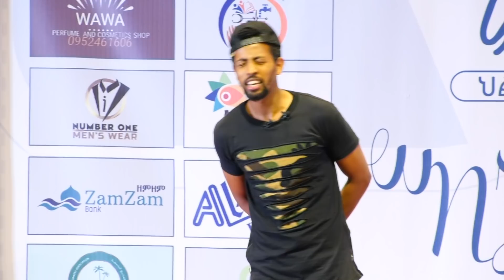ፉዓደላይት || ህዝቡን ፈገግ ያስባለ ትእይንት || በምርኩዝ መድረክ የቀረበ